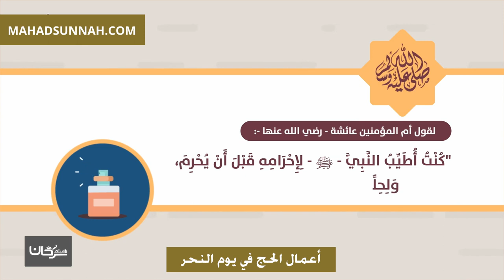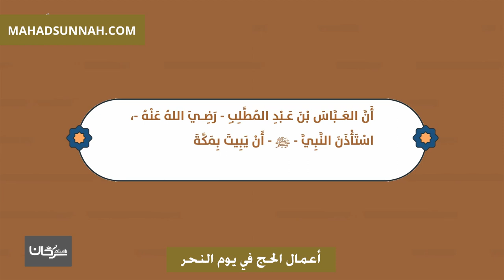أعمال الحج في يوم النحر